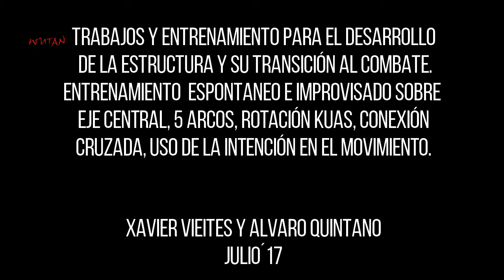Entrenamiento espontaneo Estructuras Taichi Chuan en Wutan Sevilla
Xavier Vieites y Alvaro Quintano en uno de sus entrenamientos de estudio de las mecánicas corporales y conexiones internas realizando una serie de ejercicios espontáneos para el desarrollo de la habilidad en las técnicas de lucha.
Es sólo eso, un entrenamiento de dos practicantes de AAMM´s que intentan mejorar cada día lo que hacen con un espíritu de favorecer la evolución del otro y generar métodos para la enseñanza a los alumnos.
Esperamos sea de su interés!!!